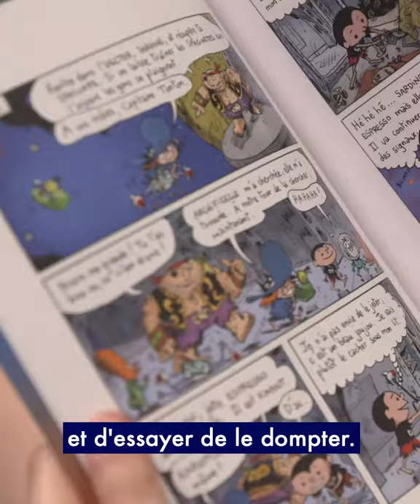Sardine de l'espace T14 (par Bethsabée)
La science-fiction, c'est aussi pour les enfants ! Bethsabée a aimé le nouvel album des aventures de Sardine de l'espace (par Emmanuel Guibert et Mathieu Sapin), elle nous dit pourquoi et nous raconte son passage préféré !